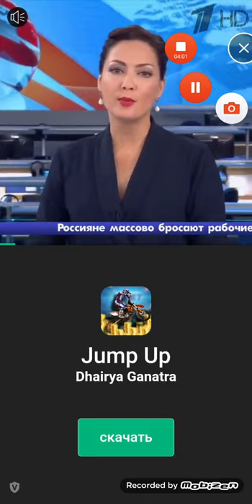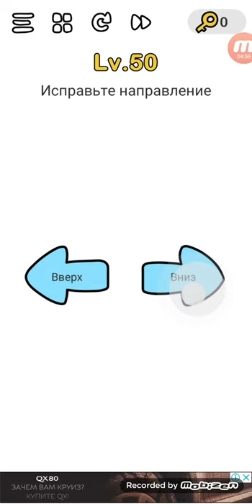Brain Out Level 41 42 43 44 45 46 47 48 49 50 Walkthrough